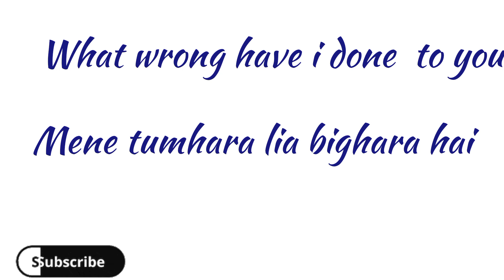very important shorts sentences in English with urdu translation|English speaking practice|spoken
•Learn English to Urdu sentences
 • English to Urdu language lessons
 • English to Urdu pronunciation
 • English to Urdu phrases
 • How to speak English in Urdu
 • English to Urdu conversation
 • Urdu language for beginners
 • Bilingual communication
•English conversation
•Learn English
•English speaking, English listening •conversation
•English conversation practice
•Daily English conversation, English •speaking practice
•Daily English
•Daily English learning routine
•How to learn English
•How to study English, learn English
•English Language English
•Speak
•Read
•Write
•Language tips
•Writing English
•Read English
•Fast way
•Best way
•Learn fast
•Best way to learn
•Speaking
•Mobile device
•Learn anywhere
•English app
•Learning app